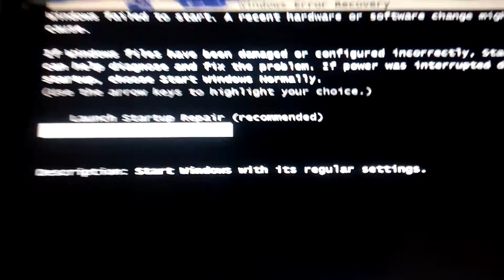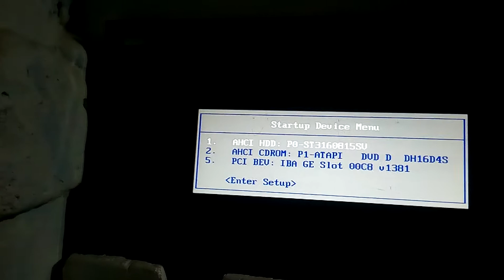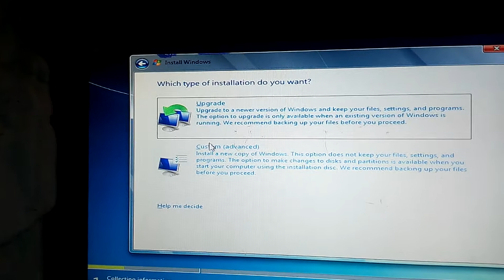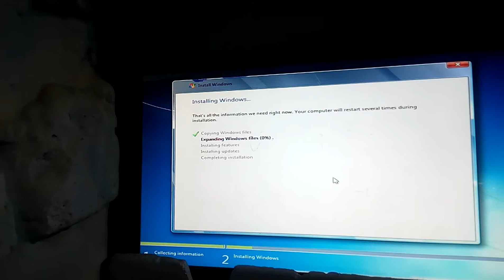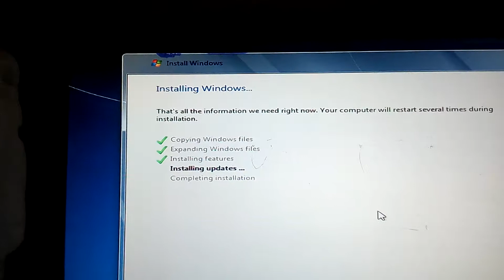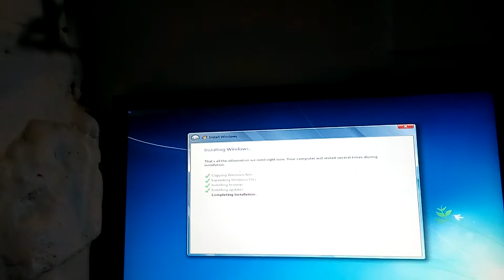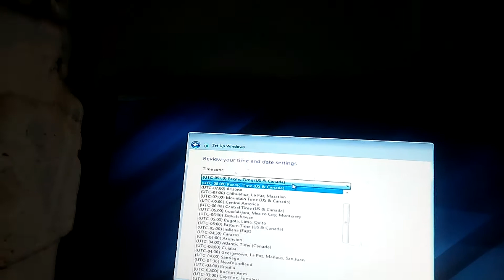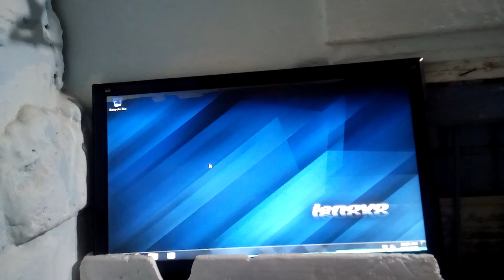Windows installation easily guidance pc laptop step by step